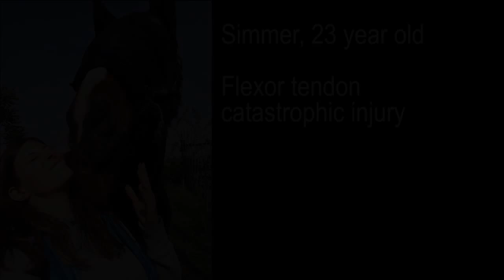Blood Stem Cells - Simmer 23 years old horse, catastrophic flexor tendon lesion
Simmer is 23 years old and jumping out of his paddock  hurt his front left leg. You can see him 7 days later under anti--inflammatory  non steroid treatment, the superficial flexor tendon does not exist anymore. The carpal tunnel  and the forearm muscles are swollen. He cannot put weight on the  leg and spends most of his time lying down.
The situation was desperate, therefore I injected systemically allogenic stem cells to improve his general state and prevent colic. I took some blood to prepare autologous stem cells.
After ten days his general state had improved, but he still spent a lot of time lying down and did not put weight on his leg. Here is the terrible Ultrasound with the non- existent tendon. This day I injected I.V. autologous stem cells in the tendon, the carpal tunnel , in the forearm muscles and by local perfusion after a shock wave treatment on the injured area.
80 days have passed since the injury and here is Simmer trotting almost soundly and his general state has improved. The shock waves treatment was repeated and systemic ozonotherapy was given.
We see him a month later, 110 days after the trauma, the tendon is still very swollen and the leg still unsure, but trotting with the lunge  his movements show a miraculous recovery.
7 months after the incident  we see in U.S. an extraordinary improvement and the horse began working regularly.
After 9 months Simmer is trotting and galloping with no sign of his 24 years and the tendon diameter  is noticeably reduced.
In this case the stem cells have literally saved the life of a 23 year old horse, rejuvenating him.
The clinical experiments continue: QUALIFIED and QUANTIFIED blood stem cells are injected following a consolidated therapeutic protocol and the results on thousands of cases are evaluated and catalogued. Moreover works have been published in important international medical magazines covering Ophthalmology, dermatology, orthopedics, cardiology etc.., where the therapeutic results through diagnostic images  and the type of cells used  are confirmed.  Therefore assertions of the lack of scientific method ( as DMV Alzati said in the "Cavallo Magazine") show superficiality and incompetence in regenerative medicine. I would advise these individuals to study a bit before discrediting the work of someone who has dedicated years to a project that can improve the life of many people who are suffering.
Of course for human medicine one must still carry out various experimental phases, but this stem cell therapy has all the characteristics to successfully overcome them because it has for the first time adult pluripotent stem cells, because what will be experimented is quantified and qualified, because these cells are blood products and because it has a safe protocol, scientific works and accepted patents.
Furthermore , through a new quantistic concept introduced in medicine, one is able to explain phenomena otherwise incomprehensible, such as the non- relation between the quantity of stem cells used and the therapeutic results or  the improvement in the damaged tissues even though  very  few stem cells reach  this area.